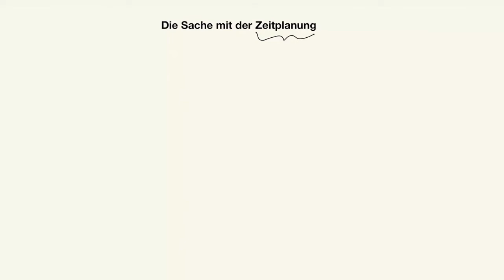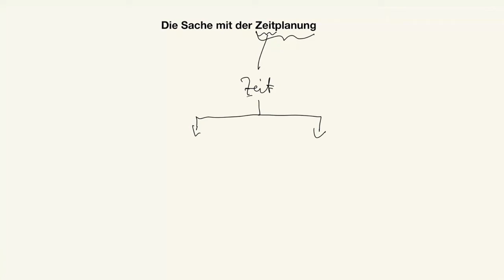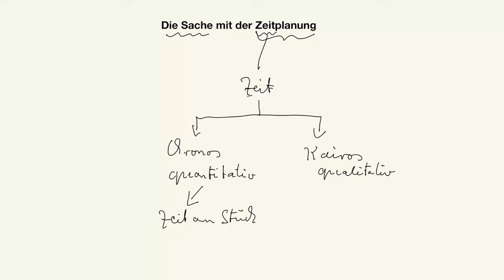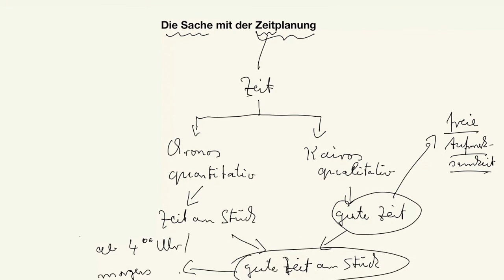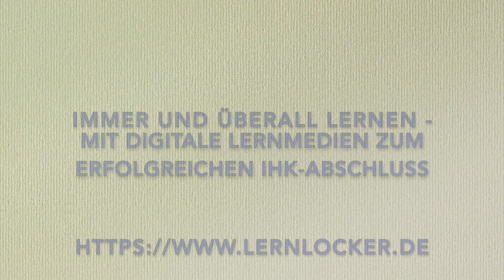Lernen mit unserem System: die Sache mit der Zeitplanung, Teil 1!